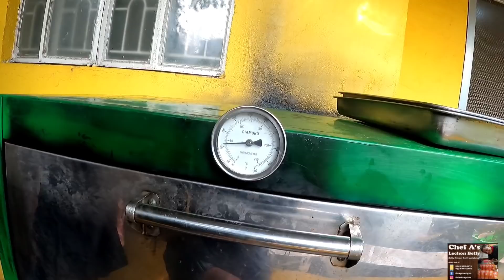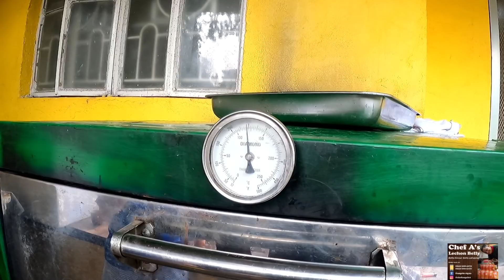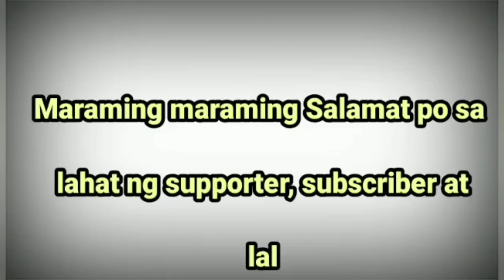PANO MAG LUTO NG LECHON BABOY SA OVEN STEP BY STEP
lechon cebu